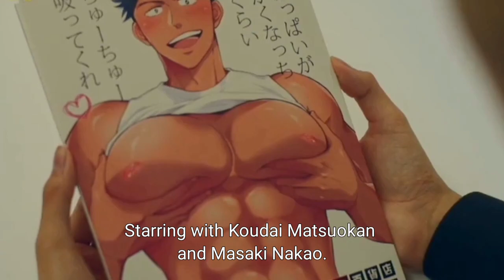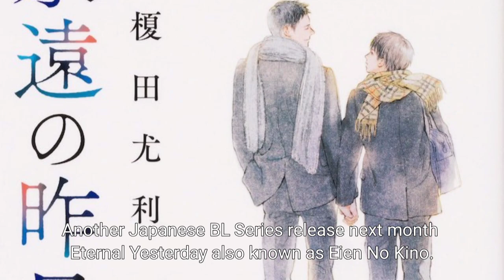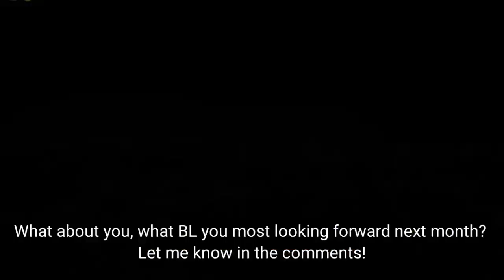Looking Forward To These 6 BL Series and Movies Premiering in October 2022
In this video I'm going to update again 6 BL Series and Movies that I'm looking forward to watch in October next month.

Keep healthy!